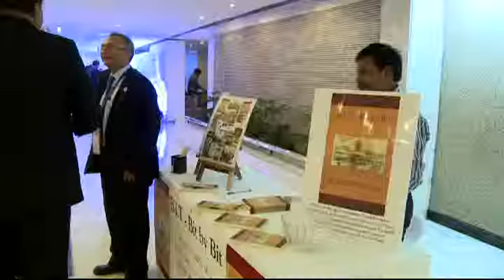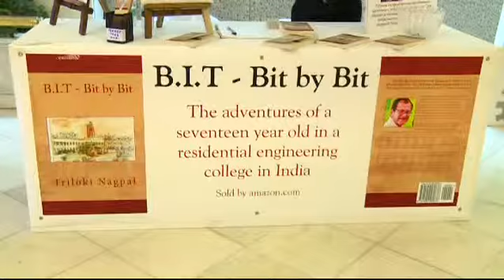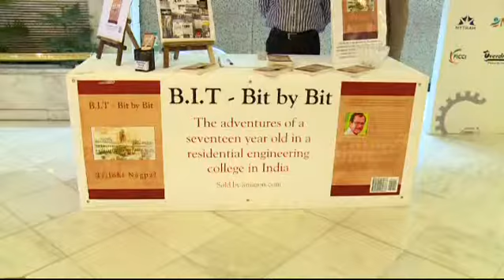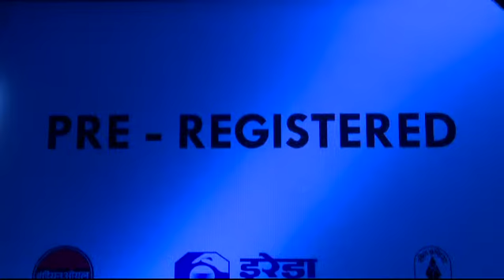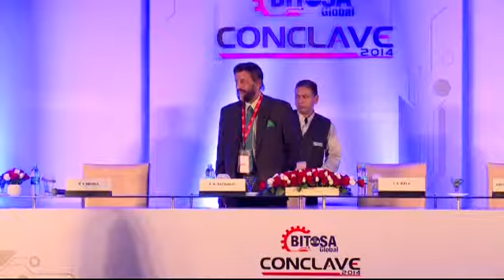Bitosa Conclave - 5/12/2014 Volume 1 Video 1